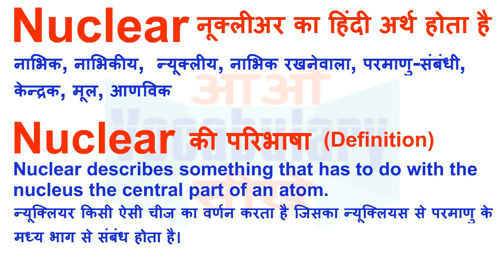Nuclear Meaning in Hindi | Nuclear Definition | Nuclear Ka Matlab Kya Hota Hai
Nuclear का हिन्दी मतलब
Nuclear का हिन्दी अर्थ, Nuclear की परिभाषा,
Nuclear का अर्थ हिन्दी में, Nuclear का इंगलिश अर्थ, Nuclear का उच्चारण और उदाहरण वाक्य। Nuclear का हिन्दी मीनिंग, Nuclear का हिन्दी अर्थ, Nuclear का हिन्दी अनुवाद